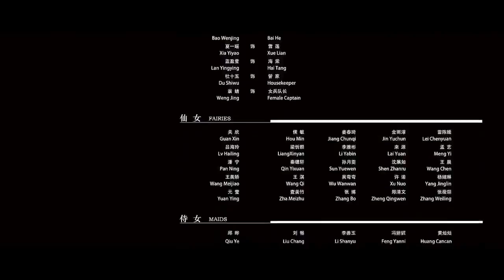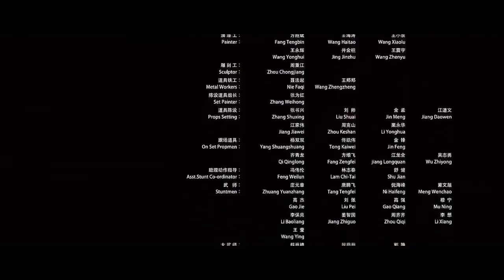New Action Movies Hollywood 2017 ■ Top Martial Arts Movies 2017 Full English Hollywood